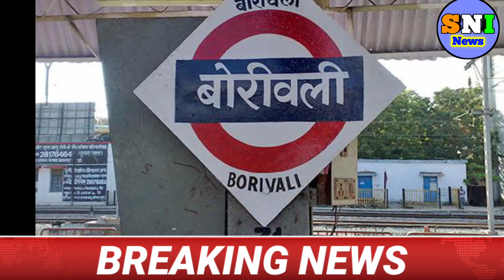Mumbai Police की तयारी|Maharashtra Police News|Mumbai Breaking News|BMC News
Maharashtra Live News
HSC SSC Result Date
Maharashtra Local Train News
Holi New Rules And Latest Updates
Maharashtra Live News
Local Train News Mumbai
Bandra railway station accident
Charni road Local Train News
BMc news
Maharashtra HSC Exam Update
Maharashtra Live News
Maharashtra SSC Result Date
Maharashtra Breaking news
Smart News India
Maharashtra Live news
Bandra railway station updates